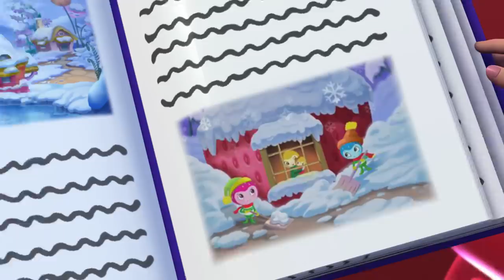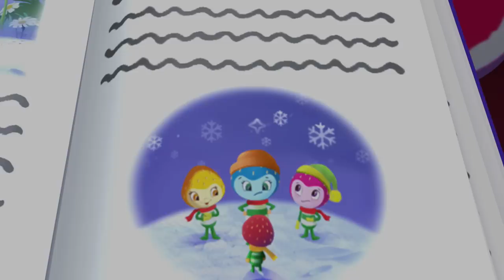Strawberry Shortcake 🍓 The Berry Big Adventure! 🍓 2 hour Compilation 🍓 Cartoons for Kids